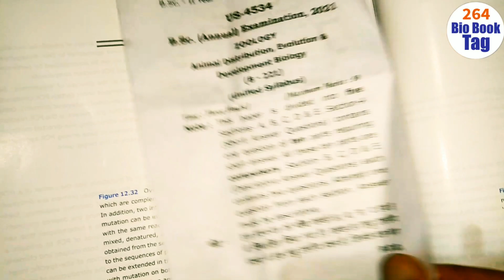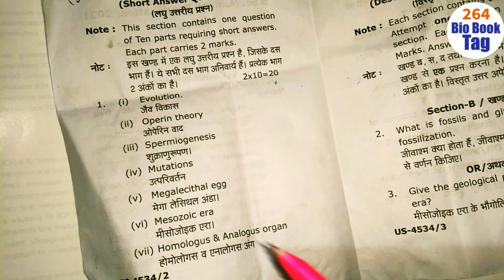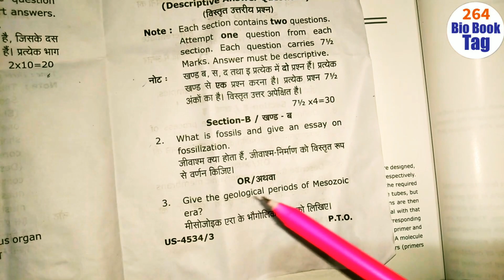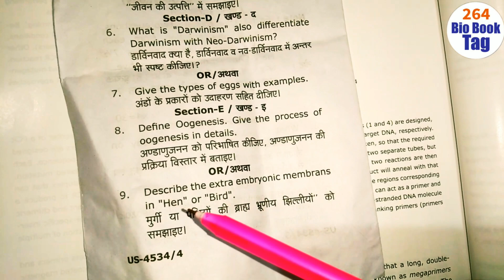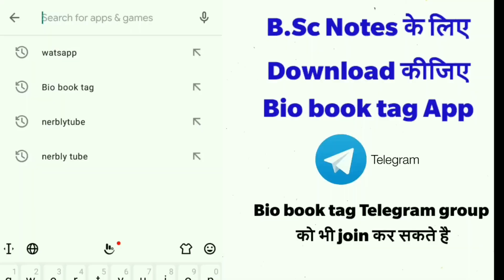B.Sc 2 year Zoology second Exam paper 2021 || animal distribution evolution and development Biology